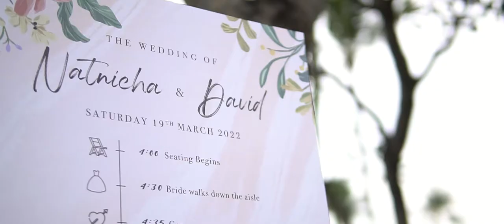Natnicha + David The Wedding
NATNICHA + DAVID
Location : Centara Reserve Samui, Thailand